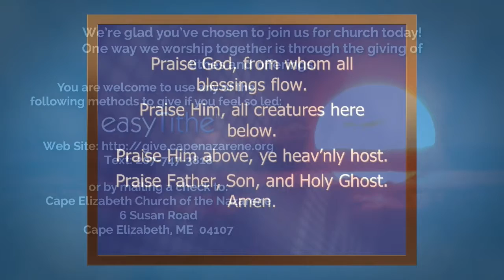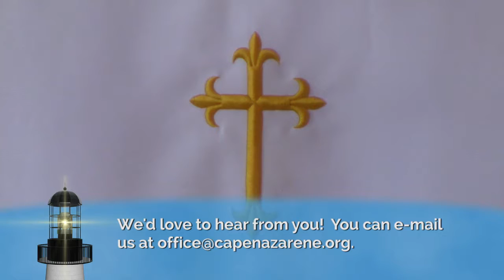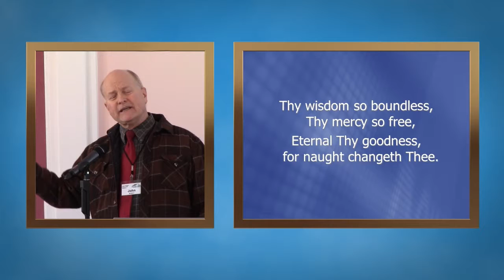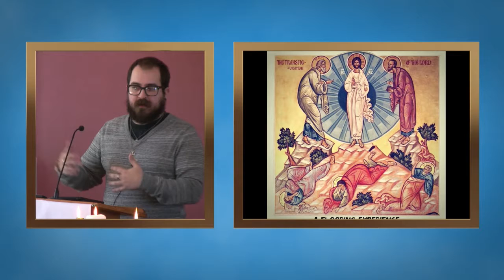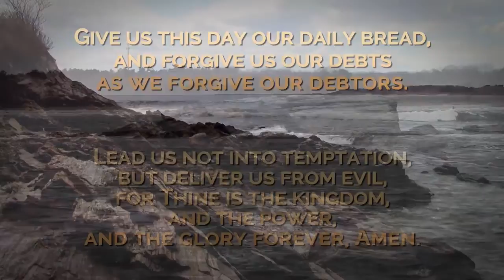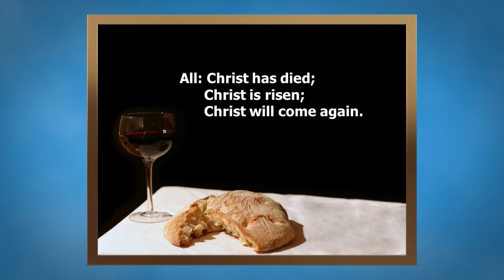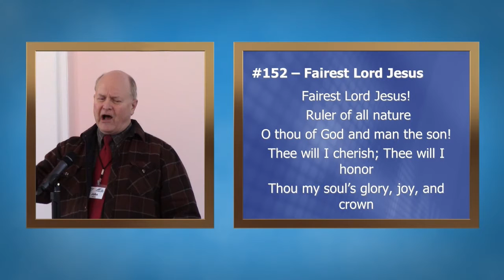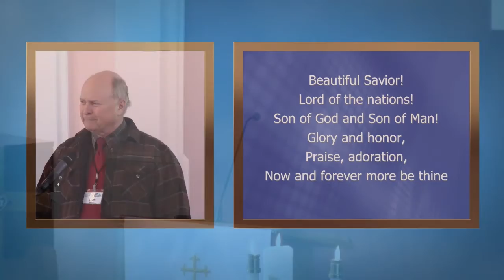A Flooring Experience - February 26, 2017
This week we’ll look at how the glory of God, Christ, cannot be domesticated, but rather it is to be experienced. It calls us to humble reverence for God and loving actions for our neighbors.

We invite you to join us live for worship every Sunday morning at 10:45 EST, either in person or online!